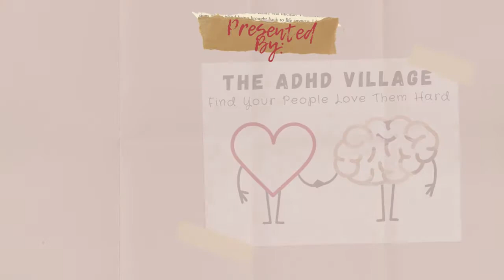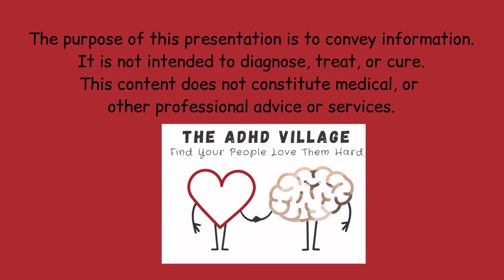Learn how to parent like a video game with Aaron Huey as Part of Calming the ADHD Family summit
Learn how to parent like a video game!
Love this video? The full summit is available for purchase on Lara's